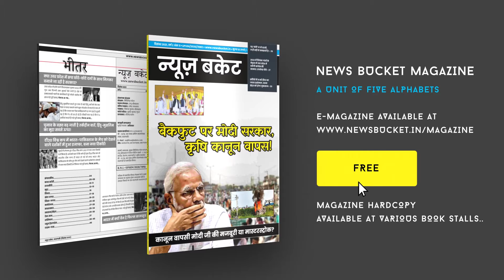Vishwanath Mandir के लोकार्पण का Prasad किया जा रहा वितरित | Prasad Distribution | News Bucket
वाराणसी के सभी विधानसभाओं में लगातार बाबा काशी विश्वनाथ धाम के लोकार्पण का प्रसाद वितरण किया जा रहा है वहीं विधानसभा प्रभारी हेमंत सिंह ने बताया कि लगभग पांच लाख से ज्यादा प्रसाद वितरण हो चुका है। अभी कल शिवपुर विधानसभा में भी गया और आज भी शिवपुर विधानसभा और अजगरा विधानसभा में प्रसाद वितरण किया जाएगा। Watch the complete Video For More Details!